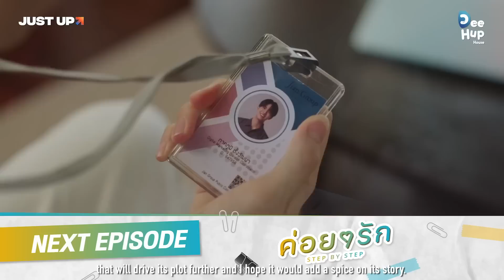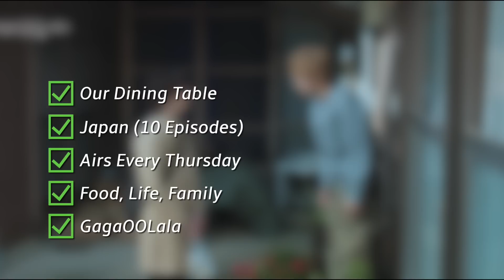6 Hottest Currently Airing BL Series [April 2023]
Here's my current watch list of BL Series for the month of April 2023!

Special thanks to Patrons:
Matthew Lawrence · XylonAkauMSTS · R.O. Sowell · jarabaa · njykhdyjh